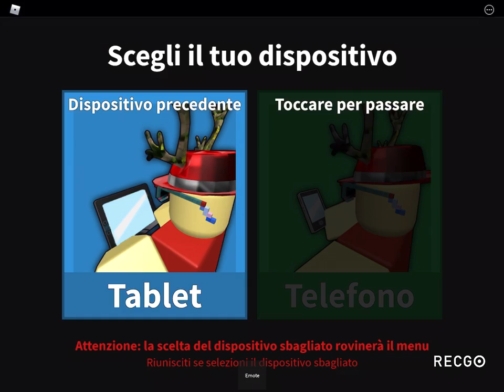Roblox: vi mostro il mio outfit *ditemi se sono carina*